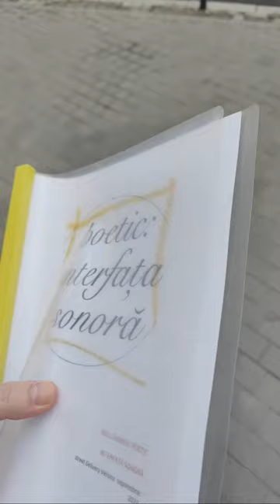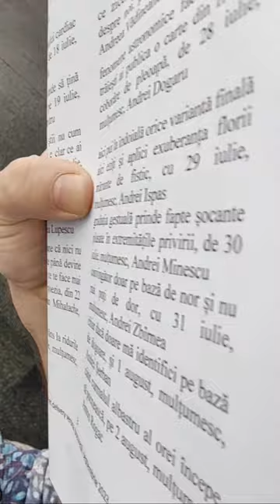2023 Mulțumirile "Poetic.Interfața Sonoră" Performance Live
street delivery 2023 poezie în performance pentru fiecare dintre cei care ați făcut din volumul "poetic. interfața sonoră" (editura Cartier) cea mai votată selecție de poeme din sondajul Cele mai bune anului 2022
0:00-INTRO
1
SĂ MĂ STAI

2:13-Adrian Dumitru
2:28-Adrian F
2:45-Adrian Paraschivescu
3:00-Adriana Costea
3:17-Adriana
3:30-Alex A
3:51-Alex Harabagiu
4:19-Alexandra Căpitănescu
4:35-Alexandra Hrițcu
4:47-Alexandra Maia
5:08 Alexandra Siru
5:22 Ale
6:28 Alexandru Codruț
6:48 Alex Dinescu
7:28 Alex
7:54 Alexandru O
8:08 Alice Lazăr
8:26 Alice Stroescu
8:50 Alina C
8:58 Alina Conțeanu
9:21 Alina Grau
9:42 Alina Preda
10:13 Alina
10:37 Amalia Alexandra
10:59 Ana Cristina Rădulescu
11:13 Ana Donțu
11:39 Ana Petre
12:02 Ana-Maria
12:18 Anca
13:31 Andra R
13:54 Andreea C
14:04 Andreea
14:18 Andreea D
14:31 Andreea Roxana
14:53 Andreea
15:06 Șerban
15:31 Andreea
15:43 Andreea Solomon
15:55 Andreea Tudorică
16:25 Andreea Voiculescu
16:36 Andreea Vădineanu
16:50 Andrei Dogaru
17:06 Andrei I
17:24 Andrei Minescu
17:46 Andrei
18:02 Andrei Șerban
18:15 Anton R
18:34 Arina
18:48 Beatrice Aurora
18:59 Beatrice Stanciu
19:11 Beni
2
PROSPECT SANGUIN
20:12 Bianca
20:21 Bogdan Aneculăesei
20:48 Bogdan
21:03 Bogdan Florea
21:16 Bogdan H
21:37 Bogdan Petre
21:56 Camelia
22:11 Carmen
22:24 Carol
22:36 Catia
22:53 Christian
23:23 Claudia
23:47 Codruța Irina
24:06 Codruța
24:19 Corina Oprea
24:30 Cornelius
24:56 Cosmin
26:40 Cristian
27:00 Cristian Stoica
27:17 Cristina A
27:42 Cristina Drăghici
27:56 Cristina L
29:07 Cîrstina Andra
29:26 Călin
29:42 Călin
29:58 Cătălina
30:13 Cătălina
30:32 Cătălina Ceaușescu
30:46 Cătălina Păpureanu
31:34 Dana Munteanu
31:48 Dana N
32:08 Daniel Iacob
32:38 Daniel Sur
32:54 Daniela Bejinariu
33:10 Daniela Șontică
33:24 Daria Iasmin
33:40 Daria Onisa
33:57 Daria Trofin
34:13 Dariana
34:31 Delia
35:24 Denisa
37:30 Elo
37:48 Eugenia
38:09 Eva
38:26 Evantia
38:51 Filip Sandu
39:12 Floarea
39:27 Gabriel
39:42 Gelu V
39:58 George A
40:43 Gina Goia
41:05 Giorgiana A
41:58 Ioana E
42:18 Ioana J
42:31 Ioana Iuna
42:48 Ioana M
43:08 Ioana R
43:20 Ionel P
43:33 Ionela
44:09 Ionuț N
44:45 Iulia M
45:24 Iuliana Doina
46:38 Lavi
46:50 Lena C
47:04 Lilibeth
47:30 Livia B
47:41 Lorena Stuparu
49:17 Luminița
49:27 Magda
49:48 Mara
50:15 Margo
3
SENZUALITATEA DENSITĂȚII
51:13 Maria A
53:22 Maria Teodora
53:45 Maria Vasilescu
53:58 Mateescu Elena Diana
54:13 Matei Petre
54:34 Silvia G
54:56 Mihaela Chircă
55:15 Mihaela Coveșeanu
55:33 Mihaela G
56:40 Ana-Maria
57:03 Mihai Z
57:20 Mihnea O
57:33 Mihnea
57:44 Mihok
57:58 Mihăilă Corneliu Luca
59:05 Alexandra
59:38 Nico
59:54 Nona
1:00:09 Oana N
1:00:21 Octavian
1:00:35 Ovi
1:00:49 Peter
1:03:21 Raluca Iosifidis
1:03:45 Raluca
1:04:07 Raluca M
1:04:26 Ramona
1:04:37 Robert Neagu
1:05:03 Rucsandra
1:05:23 Răzvan D
1:06:03 Răzvan Hodovanschi
1:06:18 Răzvan Petrescu
1:06:26 Samir
1:06:41 Sebastian C
1:06:58 Sebastian S
1:07:17 Sebastian
1:07:32 Silviu
1:07:43 Silviu
1:08:04 Statache Victoria
1:08:21 Șerban
 4
MIRĂ CORPORALĂ

1:09:08 Ștefan Alexandru
1:09:24 Ștefan Neda
1:09:37 Ștefania Anghel
1:09:54 Tamara Ceaicovschi
1:10:12 Tatiana Beliuță
1:10:25 Teo Dumitru
1:10:39 Teodora
1:11:01 Teona Tomoiagă
1:12:40 Valentin Ion Ceaușescu
1:13:16 Victor
1:13:31 Virginia Usiku
1:14:15 Vlad Manolache
1:14:37 Vlad Rotaru
1:15:33 Xiron Xin Marian

și cei cărora le mulțumesc pentru că sunt
1:16:31 Adrian
1:16:50 Luminița
1:17:04 Monica Pillat
1:17:20 Cristian
1:17:40 Alin
1:17:56 Carmen
1:18:08 Ana Maria
1:18:42 Marius
1:19:09 Adelina
1:19:20 Kostea
1:19:31 Claudiu
1:19:46 Gabi
1:20:02 Mina
1:20:24 Gellu
1:22:47 Ada
1:23:06 Costi
1:23:20 Adina
1:23:41 Roxana
1:23:58 Ana-Maria-Luciana Bomboș
1:24:11 Ștefan
1:26:24 Marin Mălaicu
1:26:58 Cristiana
1:27:15 Vera
1:27:32 Lorena
1:28:04 Antonia
1:28:13 Wanda
1:28:32 Claudia
1:28:48 Sandra
1:29:02 Edmond
1:29:18 Horia
1:29:31 Ioan
1:30:01 Mircea Andrei
1:30:34 Deniz
1:30:54 Edi
1:32:09 Fresco
1:32:13 Jean Lorin
1:32:27 Florina
1:32:34 Andreea K.E.
1:32:56 Clara
1:33:10 Dragoș
1:33:24 Valentina
1:34:03 Darie
1:34:27 Oana și Cătălin tot
1:34:47 Dorina
1:34:59 Livia
1:36:12 Stela
1:35:29 Cristian
1:36:14 Oli
1:37:04 Smara
1:37:37 Angela
1:37:55 Nicolae
1:39:02 Rita
1:39:38 Elena Băsescu
1:40:00 Alexandra
1:40:14 Ana Carina
5
SOSIRI MULATE SOTERIOLOGIC
1:41:13 Andreea
1:41:34 Ada
1:41:52 Bianca
1:42:07 Emilian
1:42:28 Tara
1:43:00 Sânziana
1:43:16 Dmitri
1:43:30 Tatiana
1:43:40 Nora
1:44:25Saviana
1:44:43 Emil
1:45:03 Noemi
1:45:28 Sofia
1:45:48 Amalia
1:46:06 Anastasia
1:47:16 Mădă
1:47:28 Luca
1:47:38 Tibi
1:47:49 Soso
1:48:09 Xenia
1:48:18 Vasile
1:48:31 Marieva
1:48:46 Anca
1:49:01 Rareș
1:49:33 Vlad
1:50:00 Cornelia
1:50:29 Romi
1:50:43 Dia
1:51:10 Irinel Anghel
1:51:36 Olga
1:54:17 Miki
1:55:31 Gelu Bogdan
1:55:54 - 12 iunie
1:56:19 Extro